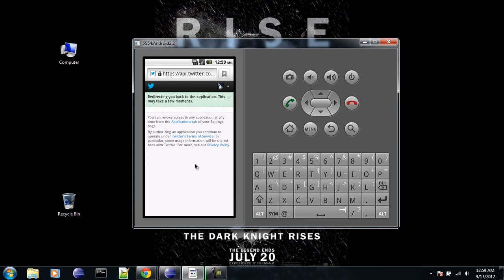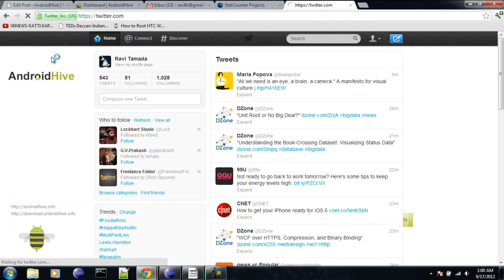Android Twitter oAuth Connect Tutorial